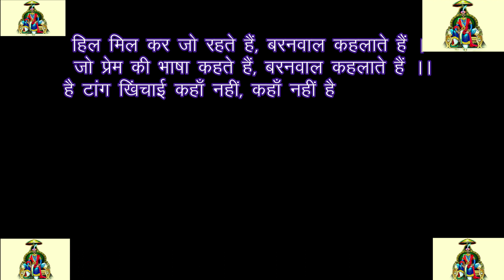Baranwal.. Ek parichay in Hindi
This poem is composed by me defining Baranwal Community. Music has been added from filmora software...